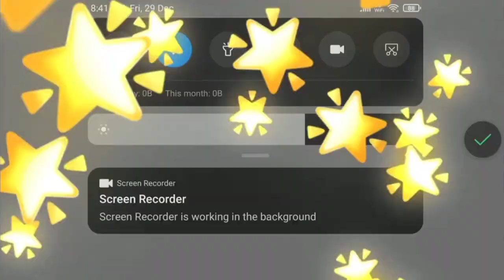Epic WRAITH Level 6 Upgraded! Castle Crush